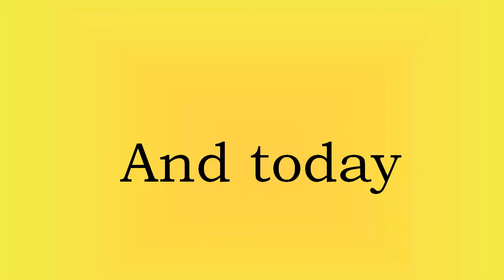Classes in Statistical Mechanics -14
George Phillies lectures on statistical mechanics based on his book "Elementary Lectures in Statistical Mechanics".  This lecture treats interatomic potentials.